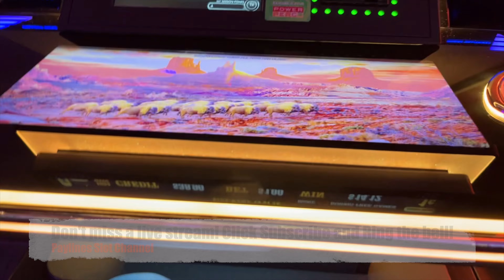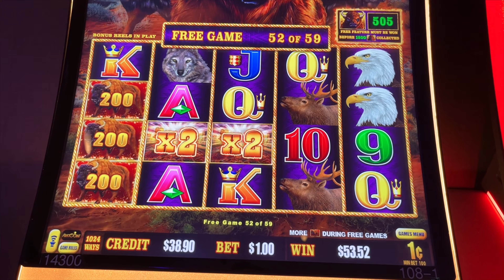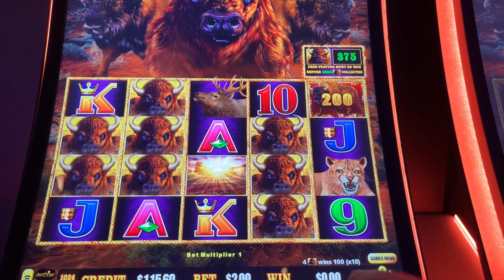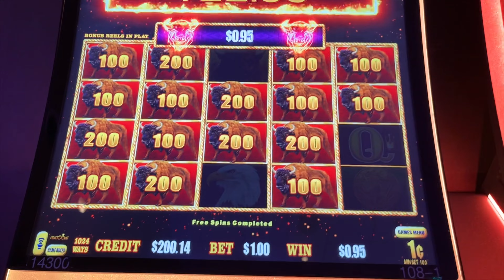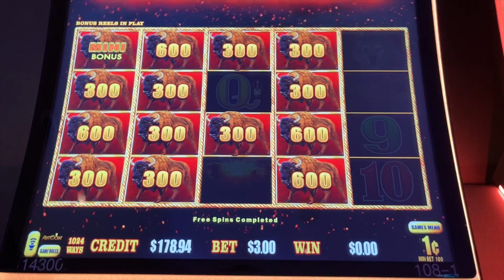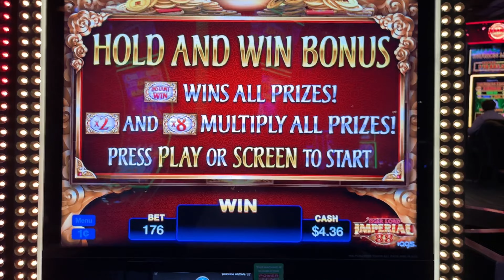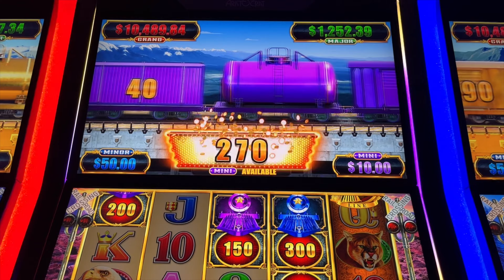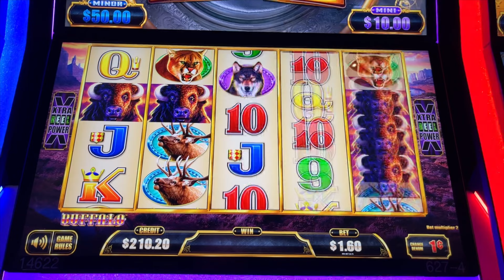SUPER WINS ON BUFFALO LINK ★ MORE WINNING ON IMPERIAL 88 ➜ AND MORE WINNING LUXURY LINE BUFFALO!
Buffalo Link
Luxury Line Buffalo